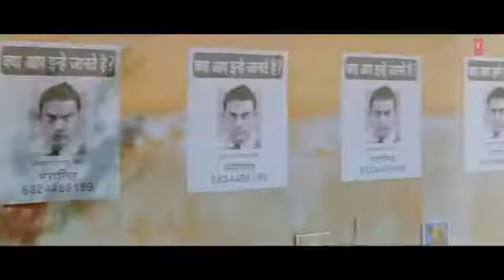Tharki Chokro FULL VIDEO Song PK Aamir Khan, Sanjay Dutt T Series